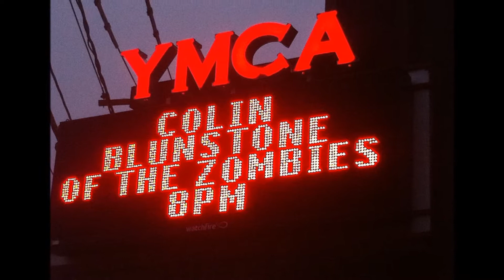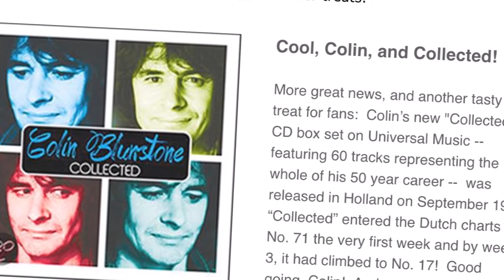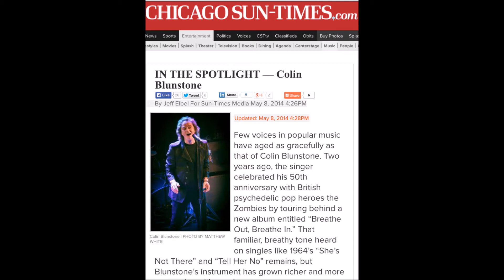Colin Blunstone's Solo Tour 2014 ReWind A Fans Tribute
Colin Blunstone had such a fantastic tour last year, I wanted to share some of the great moments I saw.  There are more photos added to show what fun we fans had.  Hope he will continue to tour solo while he tours with the Zombies. Music by Diana Ross.